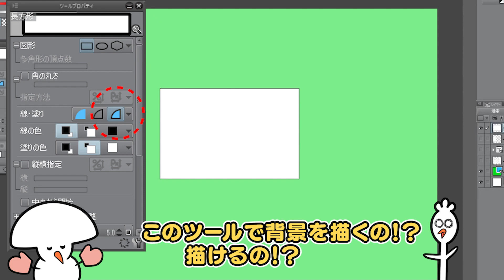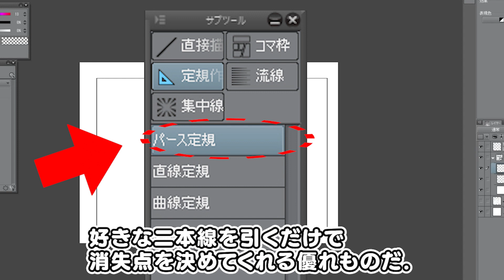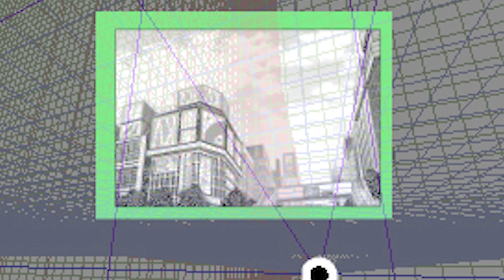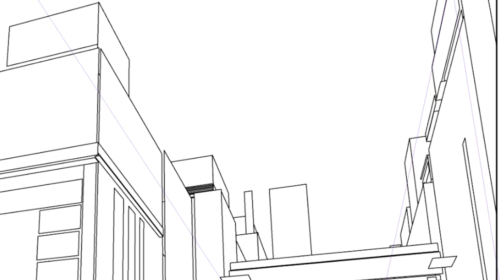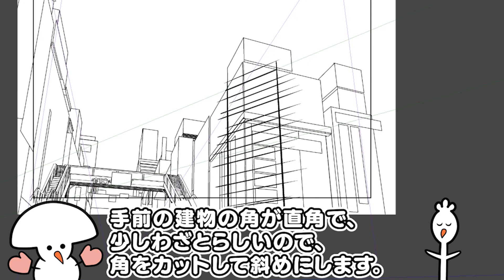パース定規で雑に描く？高速手抜き漫画背景の描き方講座！！【ゆっくり解説】【CLIP STUDIO】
クリップスタジオのパース定規で、漫画背景を雑に高速でそれらしく描く講座です！
目次書いてくれたddさんありがとうございます！何故か表示されてない？のでコピペさせて頂きました。
00:00　OP
00:35　早く描くコツとツールの説明
01:12　パース定規の設置、消失点の位置など
02:15　ラフ、歩道橋
04:11　仕上げ作業
05:42　完成

長方形ツールで描かれた線は抑揚が無く、全て一様過ぎるので、加筆が必要です。今回は直接ペンで加筆しましたが、線を切り取って、ベクター化する手法を下記の動画で紹介しています。ベクターの線画は線を細くしたり、抑揚をつけたりするのが簡単に出来るので、選択肢のひとつとして覚えておくと良いです。

フリーハンドで背景描きたい人はコチラの動画をどうぞ

BLOG版の記事

使用素材

自作の曲
audiostock 様
DOVA-SYNDROME　 GT-K様（Sparkling sea）
OtoLogic　様